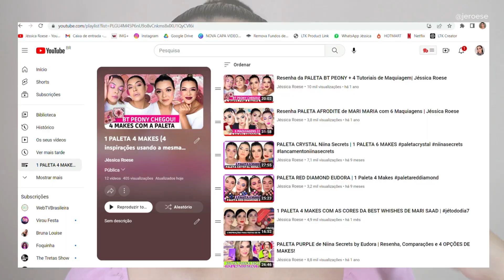PALETA PRISMA DA EUDORA + MAQUIAGEM DE FADA ✨ 1PALETA4MAKES (EP4: VERÃO SUAVE)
💬 Oi pessoas! Tudo bem com vocês? Então...
No vídeo de hoje, trouxe a última parte da saga 1 PALETA 4 MAKES (1paleta4makes) com o lançamento de Eudora, a PALETA PRISMA!
Uma das paletas maaaais pedidas por aqui!
E essa semana está mais especial ainda, pois cada maquiagem feita com ela será para contemplar uma cartela da COLORAÇÃO PESSOAL!
Episódio 4: VERÃO ☀

Compartilhe com as amigas que vão gostar do conteúdo!

💬Meu curso de Auto Maquiagem com ênfase em pele madura e olhos gordinhos

❤️SOBRE MEU CANAL:
Oi, eu sou a Jéssica Roese, mas pode me chamar de Jé! Meu maior objetivo é te ajudar a dominar a poderosa arte da maquiagem e também fazer escolhas conscientes ao comprar teus produtinhos (sem jogar dinheiro fora!). Sempre com bom humor, afinal, a vida já tem problemas que chega, né?
Seja muito bem-vindos(a) ao meu canal :)